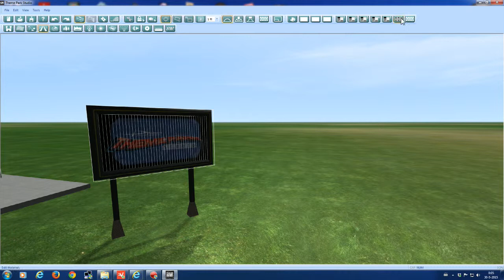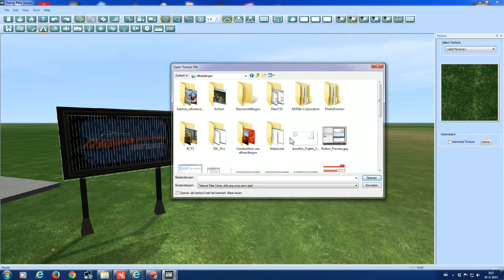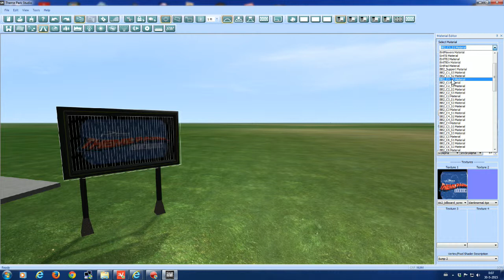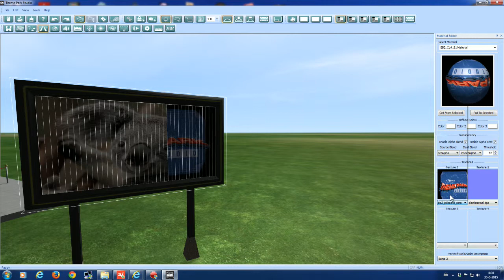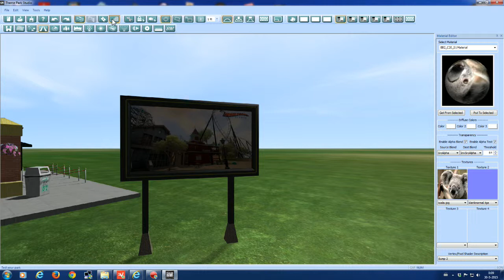BB2 Billboard - Adding images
How to change images on the board